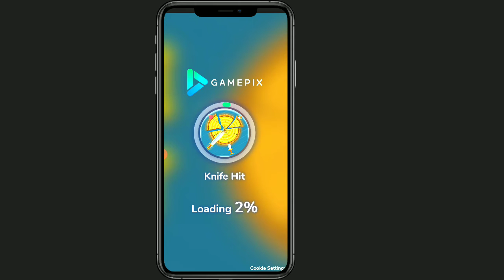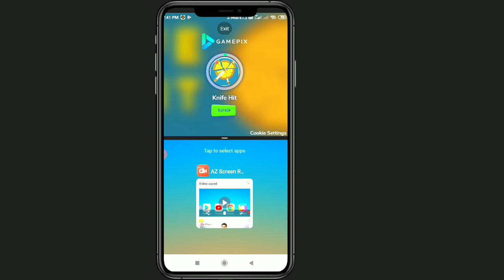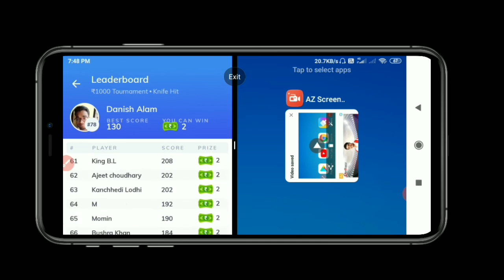knife heat hack trick in mx player